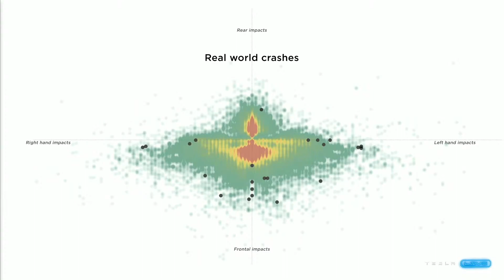Elon Musk Explains How AI is Improving Airbag Safety in Teslas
At Tesla's annual shareholder meeting, company CEO Elon Musk talks about how its working to improve safety in car crashes by using artificial intelligence.